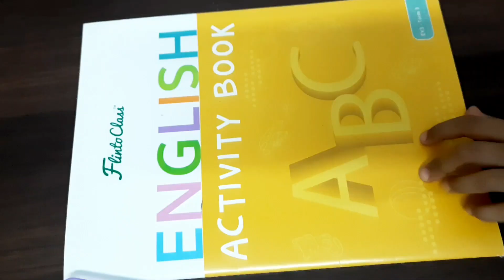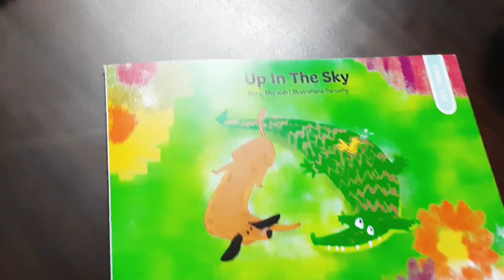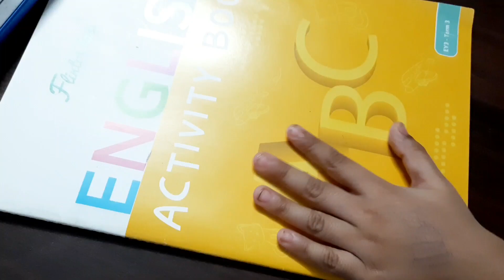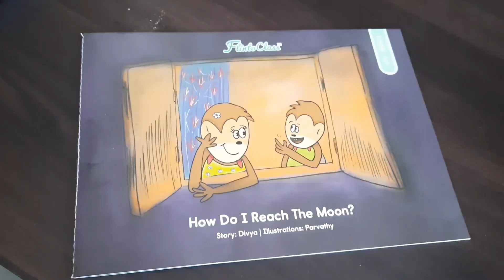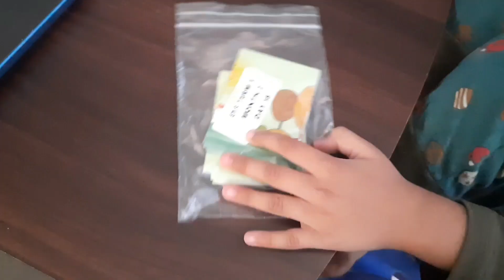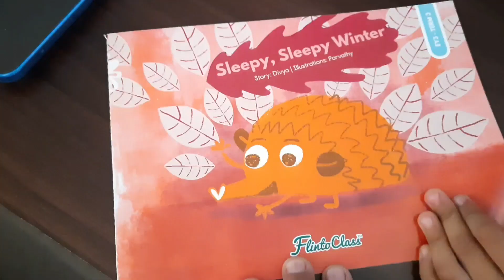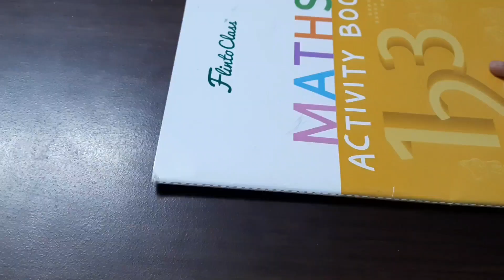Flinto class honest review | 8 month experience | Term-3 LKG | 3-4 years old activities at home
Hi Everyone,
this is flinto class at home Vlog, honest review for flinto class, 2.5-3.5 years old activities at home, flinto class at home experience.

Nursery Batch:-

LKG Batch (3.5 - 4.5 years )

flintoclass nursery kit
flintoclass
# preschool ,
flintoclass , subscription box for kids , toddler , toddler activities , toddler worksheets , how to preschool a toddler , lockdown , how to keep a toddler engaged , homeschooling , how to homeschool a toddler , 2 to 3 year old , 2 year , 3 year , review , flintoclass review , best playschool , playschool , best preschool , flintobox review , flintoclass at home,Flintobox toddler activity playtime engane bored kids development,
flintoclass 2-3 years , flintobox 1 to 2 years , flintoclass unboxing and review , flintoclass unboxing and review for 2 year old , activities for toddlers at home , activities for 2 year olds , educational videos for toddlers , educational box , flintobox images , indian subscription box , kids video , kids toys , flintobox , flintobox activity box for 2 - 3 year olds , flintobox unboxing ,
flintobox​ review,
flintoclass home,
flintobox​ review ,
flintoclass home,
flintoclass​ at home review,
flintoclass​ franchise,
flintoclass​ 1.5 years,
flintoclass​ cost,
flintoclass​ curriculum,
flintoclass​ login,
flintoclass​ video,
flintoclass​ reviews,
flintoclass​ at home reviews,
flintoclass​ activity,
flintoclass​ app,
flintoclass​ box,
flintoclass​ demo,
flintoclass​ dashboard,
flintoclass​ price,
flintoclass​ for 2 to 3 years,
flintoclass​ fees,
flintoclass​ franchise review
flintoclass​ for 2 year old,
flintobox​ vs flintoclass,
flintoclass​ hyderabad,
flintoclass​ home reviews,
flintoclass​ preschool hyderabad,
flintoclass​ preschool,
flintoclass​ online,
flintoclass​ play school,
flintoclass​ parent dashboard,
flintoclass​ themes,
flintoclass​ vs flintobox